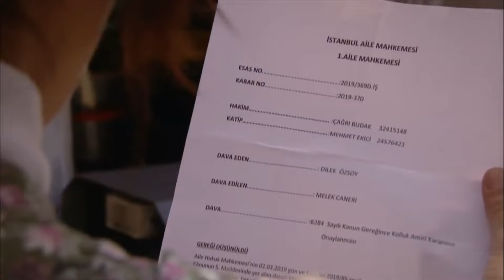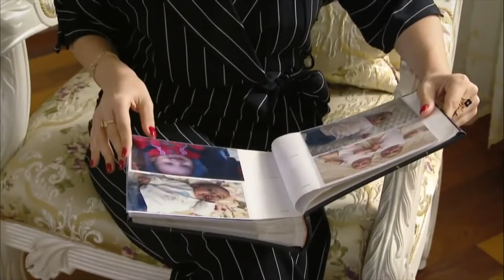Memo, Dilek'in Yaptığını Öğrenince Çok Sinirlendi! - İkizler Memo-Can Özel Klip